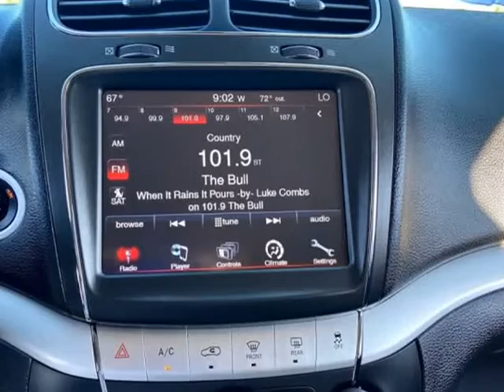2019 Dodge Journey SE AWD Excellent Condition!! (Emmett, Idaho)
1550 S. WASHINGTON AVE
Emmett